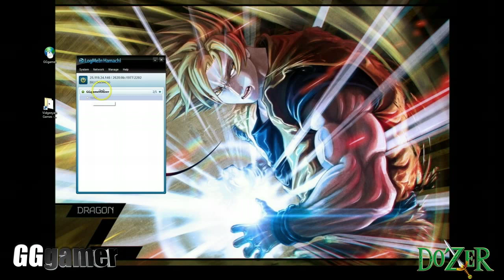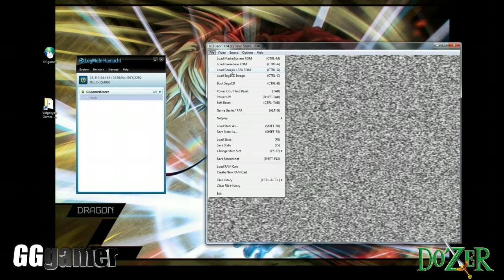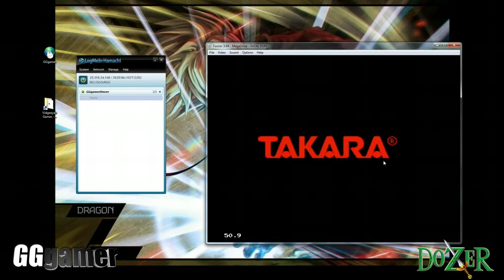Sega Multiplayer on PC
(You can find TheRomShop on facebook as well, great people:)

Hey Gamers! DoZeR back again with another fun tutorial! This time I show you how to use the emulator Fusion to multiplayer on your PC! You can vs and co op really smoothly with the way this is done here! Emulators and Roms are meant for backup purposes only and GGgamer is not responsible for you use, this is for tutorial purposes only!